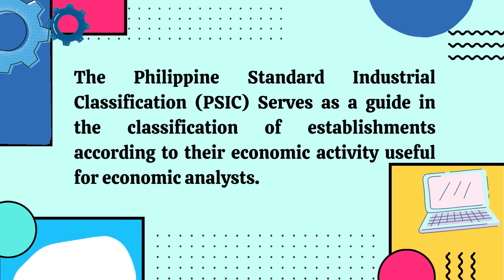PSIC 15291 Manufacture of Rubber Slippers